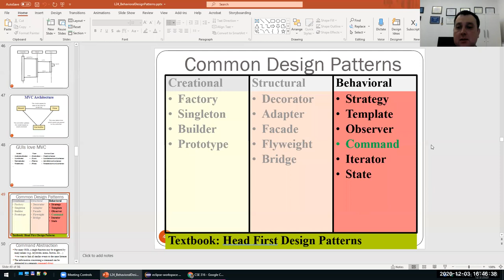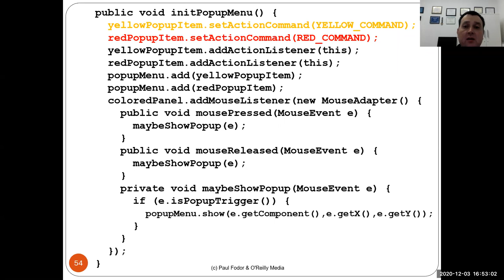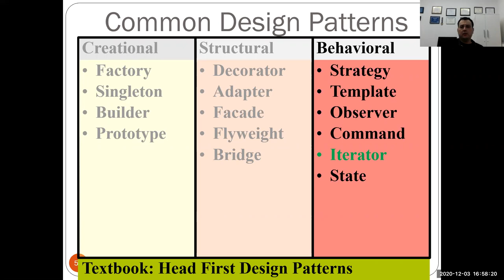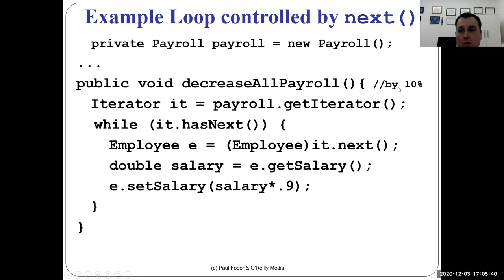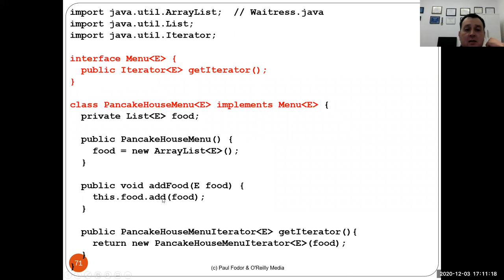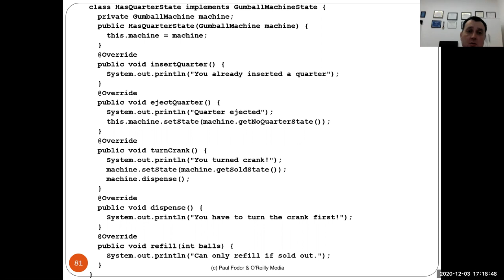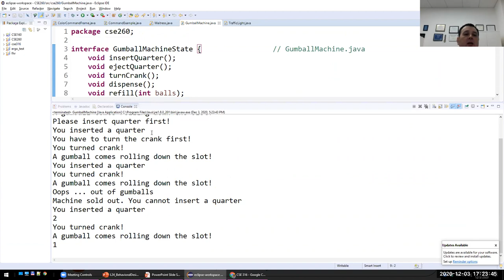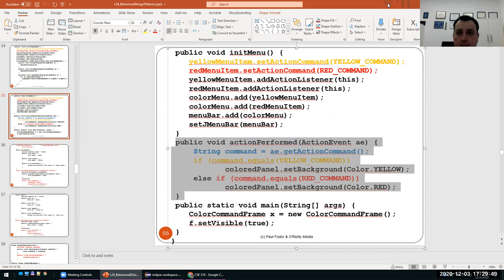CSE 316: Fundamentals of Software Development: Behavioral Design Patterns 2